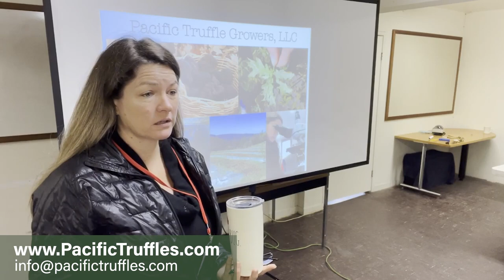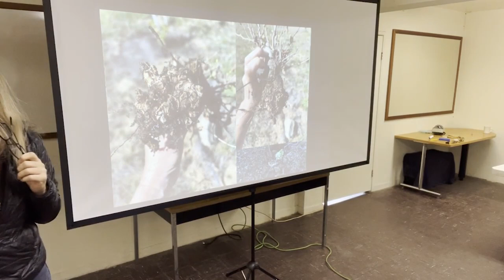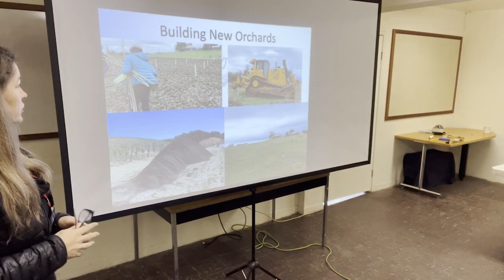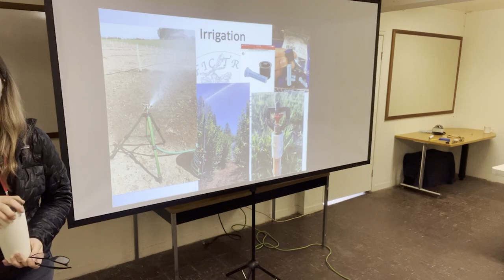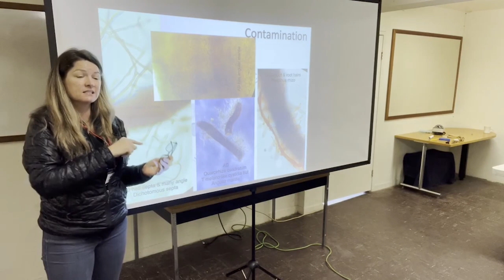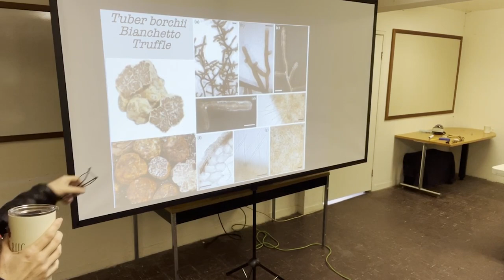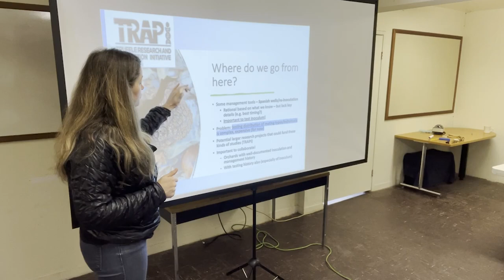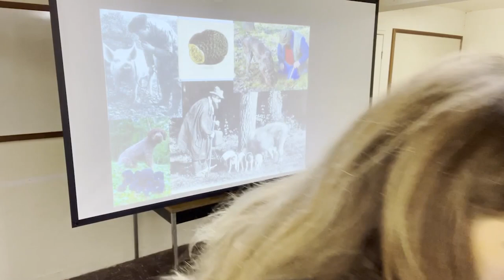SOMA CAMP 2023! - I Hour Presentation on Truffle Cultivation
LET US DISCUSS ALL TOPICS FUNGI, MYCOLOGY, TRUFFLES AND THE HEALING PROPERTIES OF THESE AMAZING ORGANISMS!

The Sonoma Mycological Society hosts an annual mushroom camp every January - and 2023 was our first year back since COVID! So great to see everyone back together! SOMA Camp 2023 was fun, educational, wet & rainy and TONS of fungal fun! Enjoy my presentation and reach out if you want references or resources or have any questions. Some information was gathered from University studies and resources I have gained over the years and the North American Truffle Growers Society resource files.

If you want to learn more about fungi, check out this book by Merlin Sheldrake!

If you want to learn more about using fungi as medicine, check out this book by Robert Rogers:

If you want to get started on a path to health and wellness through medicinal fungi - start with this!

And if you LOVE plants as much as I do, check out THIS book!